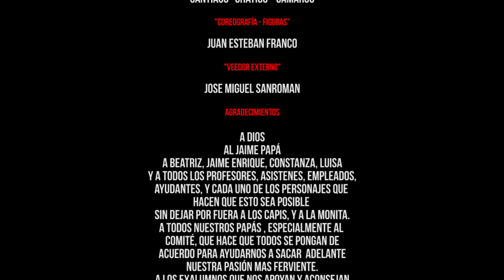BG GJJC 2016 - Presentación a Papás (25/05/16)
Presentación a los papás en el colegio el 25 de mayo de 2016 previo al concurso de bandas mas grande de Latino America, "Batuta de Plata"